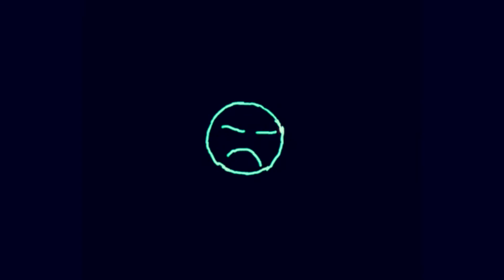READY ROCK - CHRIS CRACK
Ready Rock ft Chris Crack anime [amv] mix

free mobb deep type beat (be franky)
mobb deep type beat 2019 free
90s old school hip hop beat base de rap uso libre
mobb deep queensbridge nas type beat instrumental

Keep Supporting 💪
Keep Loving ❤
Keep Sharing ⤴